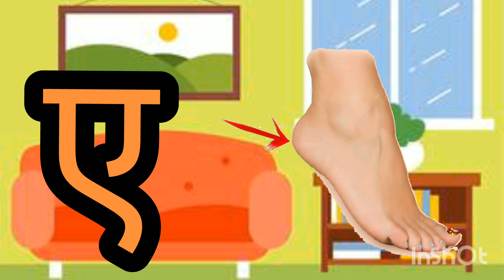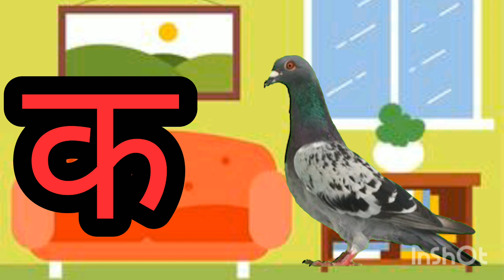अ से अनार, हिंदी व्यंजन, क से कबूतर, ख से खरगोश, हिंदी वर्णमाला, बालगीत, क ख ग, अ आ इ ई, अ से ज्ञ 7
ABCD song
 alphabet
ABCD song
abcd geet
abcd alphabet
nursery rhymes
phonics song
abcd video
hindi poem
hindi varnmala
हिंदी वर्णमाला
हिंदी कविता
 हिंदी कहानियां
 हिंदी अंग्रेजी पाठ
 बाल गीत
 vowel sounds
consonant sounds
a to z English
mathematics
fruits name
vegetables name
days name
months name
animals name
pet animals
wild animals
birds name
12 khadi
table
mathematical
geometric shapes
good habits
good manners
a words
b words
seasons